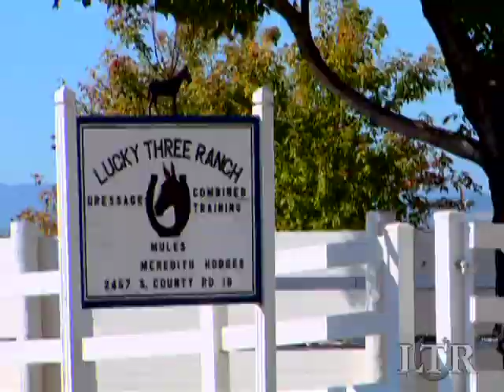Visit Lucky Three Ranch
Video invitation to come visit Lucky Three Ranch in Loveland, Colorado - home to mule & donkey authority Meredith Hodges and her champions.